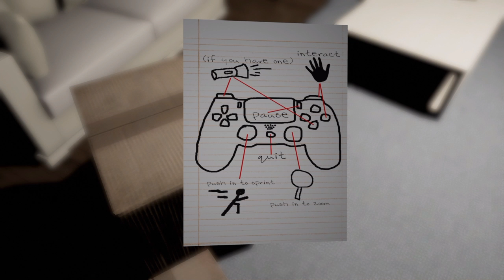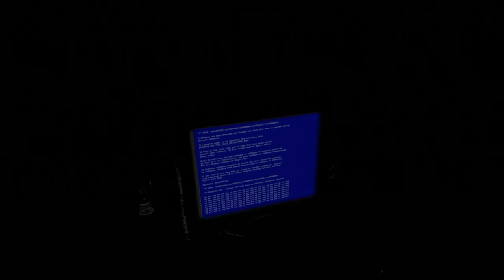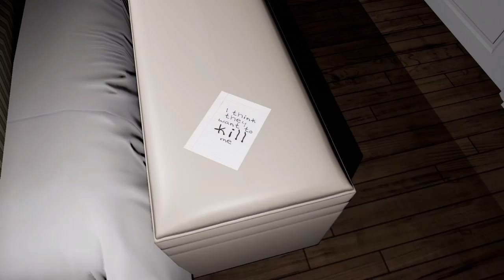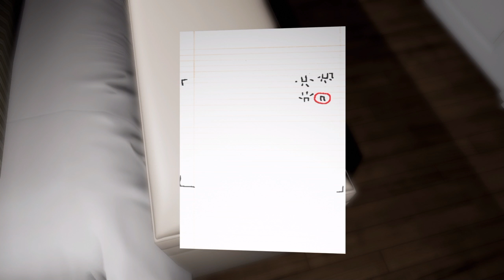Emily wants to play Ep.1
Creepy house with creepy dolls and jump scares